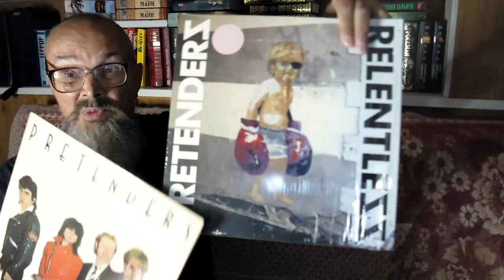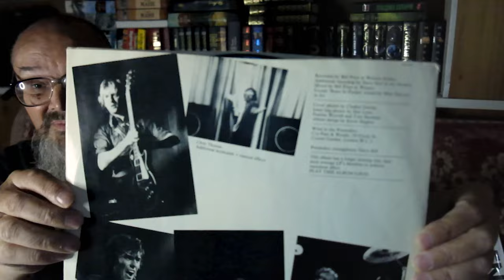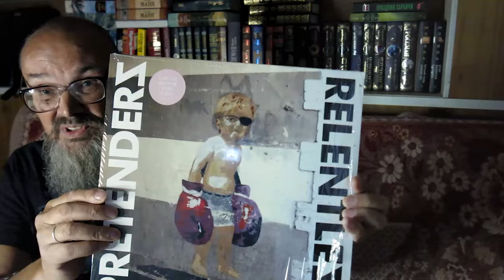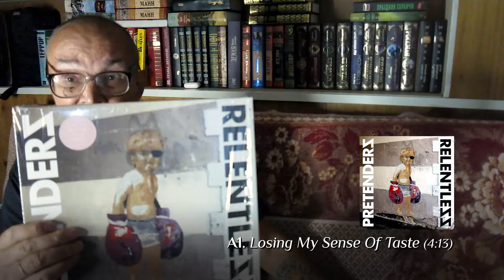Алексей Рыбин про Pretenders